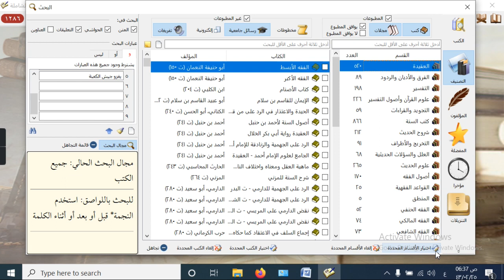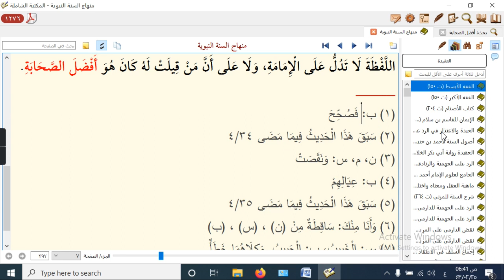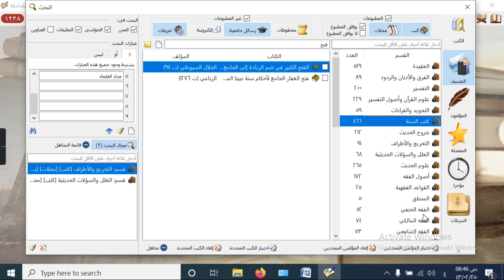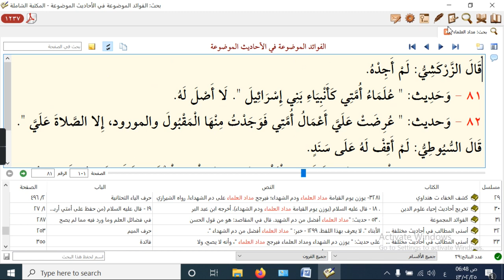Maktaba shamilav. المكتبة الشاملة